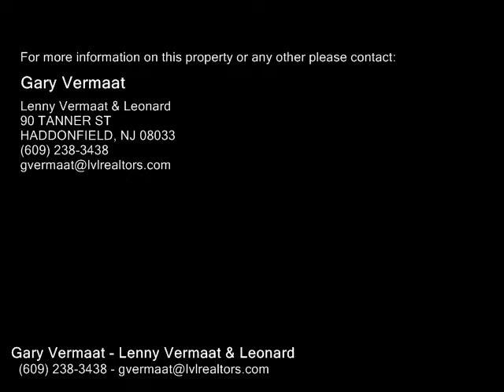25 W BEECHWOOD AVE, OAKLYN NJ 08107 - Real Estate - For Sale -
25 W BEECHWOOD AVE, OAKLYN NJ 08107  Real Estate  For Sale   All Investors, this is the duplex for you! Long term tenants in both units. Also great for the person buying to move in and still have one unit as income! The roof is 3 years young! The tenants pay all of the utilities. Regular maintenance has been done and property is in good condition. Tenants share the large backyard. Multiple parking spaces in the back with a private driveway.24 hours notice is needed to show this property. Rent for the one bedroom is projected to be 100.00 higher and for the two bedroom 120.00 higher.Excellent source of income. Motivated seller!

Gary Vermaat
Lenny Vermaat & Leonard